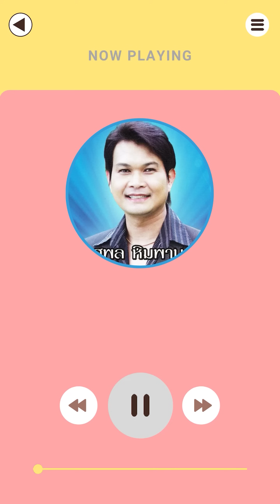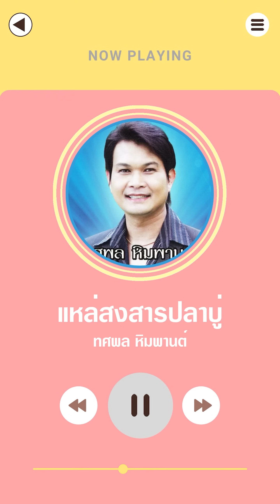รวมเพลงแหล่เพราะๆ ทศพล หิมพานต์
01 แหล่คิดถึงบัวลอย - ทศพล หิมพานต์
02 แหล่จูบก่อนจาก - ทศพล หิมพานต์
03 แหล่น้ำตาผู้ชาย - ทศพล หิมพานต์
04 แหล่เมาเมีย - ทศพล หิมพานต์
05 แหล่น้ำตาพ่อหม้าย - ทศพล หิมพานต์
06 แหล่แฟนประจำ - ทศพล หิมพานต์
07 แหล่หัวอกคนจน - ทศพล หิมพานต์
08 แหล่ขึ้นเขาลงห้วย - ทศพล หิมพานต์
09 แหล่ชมนาง - ทศพล หิมพานต์
10 แหล่น้องรักนักร้อง - ทศพล หิมพานต์
11 แหล่วันทอง - ทศพล หิมพานต์
12 แหล่พระรถ - ทศพล หิมพานต์
13 แหล่ชมสวน - ทศพล หิมพานต์
14 แหล่กล่อมน้องนอนเปล - ทศพล หิมพานต์
15 แหล่อวยพร - ทศพล หิมพานต์
16 แหล่ดอกเอื้อง - ทศพล หิมพานต์
17 แหล่สวรรค์ลิขิต - ทศพล หิมพานต์
18 แหล่สกุณนา - ทศพล หิมพานต์
19 แหล่สงสารปลาบู่ - ทศพล หิมพานต์
20 แหล่เสียงจากทศพล - ทศพล หิมพานต์